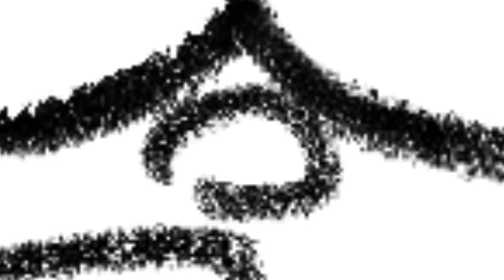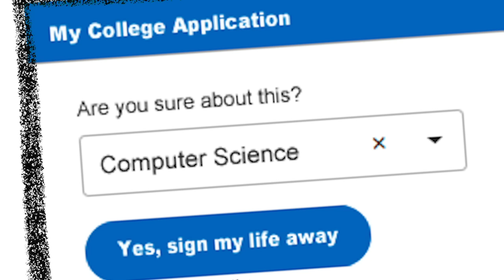how not to pick your university major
freshly graduated and full of regret
happy college application season everybody

based on a true story (except for the part about writing the essay)

works cited
"the goals that I picked for myself are not actually my goals, they are the goals I was conditioned to have because of my family, environment, or social circle" - Dr. K